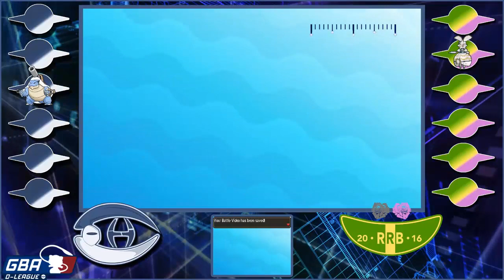"KEEP CALM AND....." - GBA D-League S3W5 | Montreal Habsols vs Roseradenborg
***Sorry about the audio was a little close to my mic :(***

So. let's see how this one plays out. You guys know just how bad my match-up is. If we pull this one out it'll be a miracle.

Make sure to check out the man who's been getting me my teams, HeavyMetal Pokeman!

All Music for my D-League videos will be coming from NCS, make sure to check them out